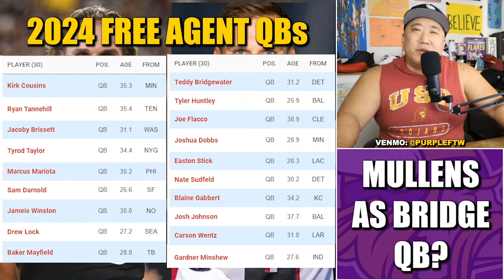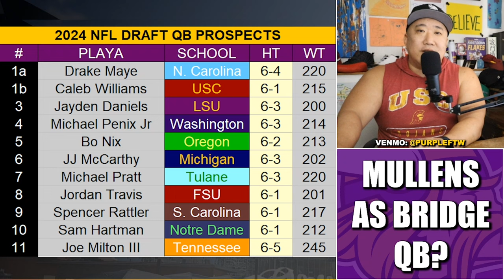Could Nick Mullens Be the Minnesota Vikings "Bridge Quarterback"?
If Kirk Cousins leaves and the Minnesota Vikings, could backup Nick Mullens be a sufficient "bridge QB" for the rookie TBD?